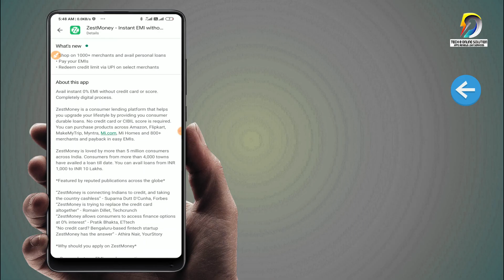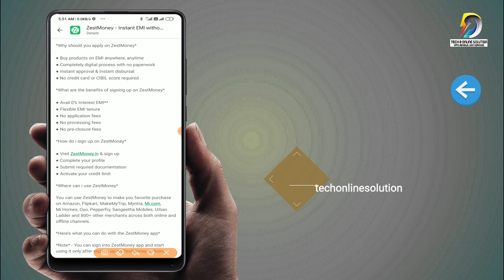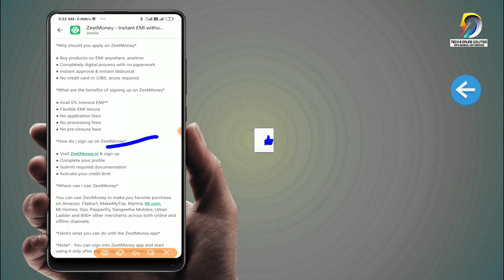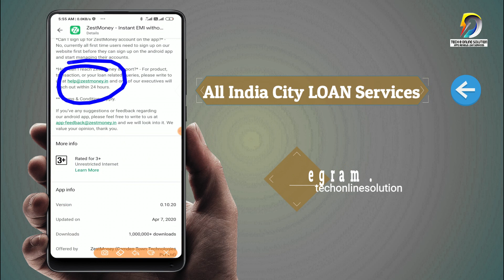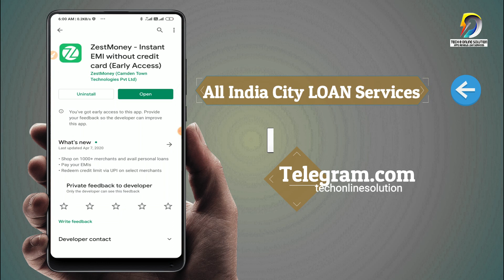Live Proof 110% | Big Update 2020 | Personal Loan Online Apply in LockDown India | ZestMoney Loan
Live Proof 110% | Big Update 2020 | Personal Loan Online Apply in LockDown India | Get Rs.26,000/-